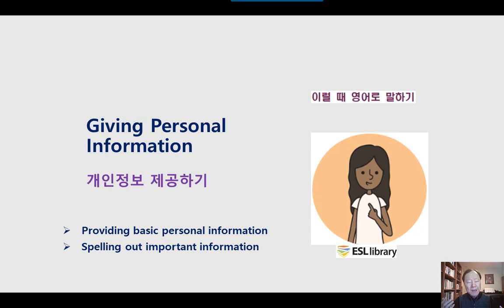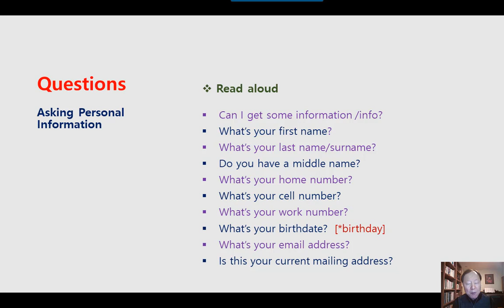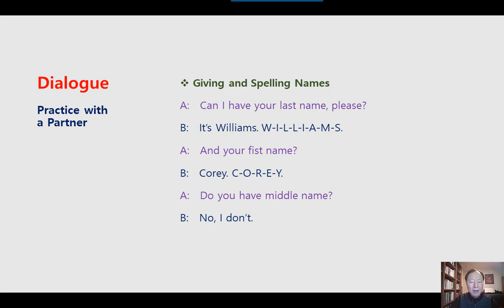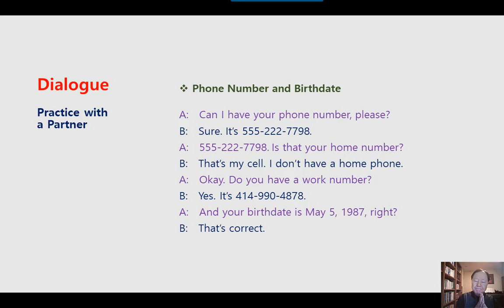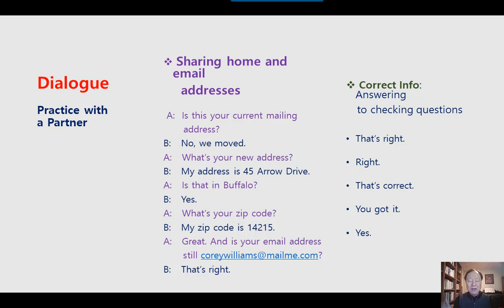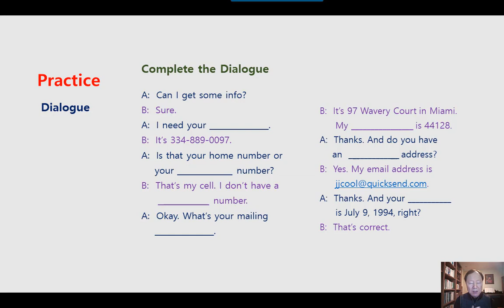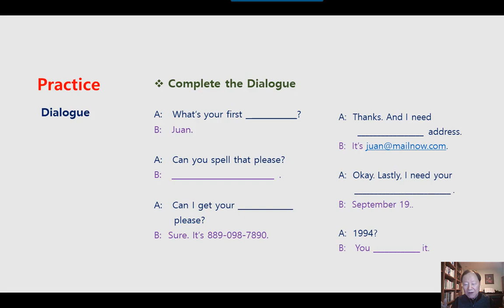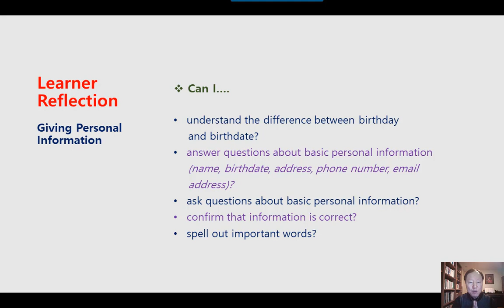미국 영어회화 학습 KESL204 Giving Personal Information